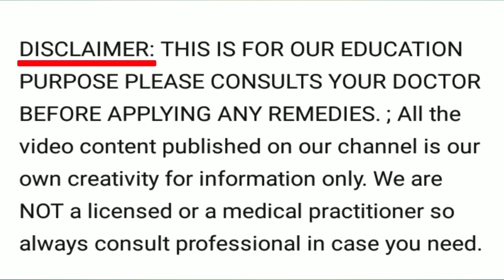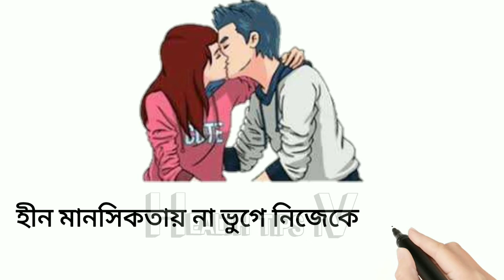ধ্বজভঙ্গ রোগের চিকিৎসা / ধ্বজভঙ্গ রোগের লক্ষণ ও প্রতিকার / health tips tv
➡ 👨‍💼এই ভিডিওতে যে যে রোগের চিকিৎসা সম্পর্কে পরামর্শ দেওয়া হয়েছে ➡⤵
➡ ধ্বজভঙ্গ রোগের চিকিৎসা
➡ ধ্বজভঙ্গ রোগ কি
➡ ধ্বজভঙ্গ রোগের লক্ষণ ও প্রতিকার
➡ ধ্বজভঙ্গ রোগের হোমিও চিকিৎসা
➡ ধ্বজভঙ্গ রোগ কি ভাল হয়
➡ ধ্বজভঙ্গ রোগের ঔষধ
➡ ধ্বজভঙ্গ রোগের লক্ষণ
➡ ধ্বজভঙ্গ রোগ থেকে মুক্তির উপায়
➡ ধ্বজভঙ্গ রোগের ঘরোয়া চিকিৎসা
➡ ধ্বজভঙ্গ রোগের প্রাকৃতিক চিকিৎসা
➡ ধ্বজভঙ্গের ঔষধ
➡ ধ্বজভঙ্গ রোগের এলোপ্যাথিক চিকিৎসা

(Warning:-
Do not use all the information shown in the video without the advice of a doctor and tantrabid, our channel will not be responsible for any harm in the use)